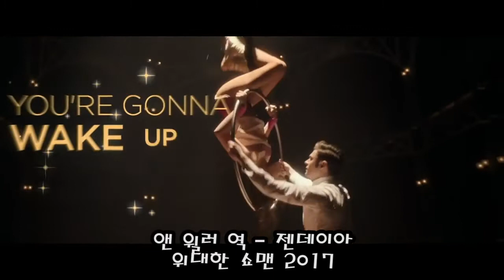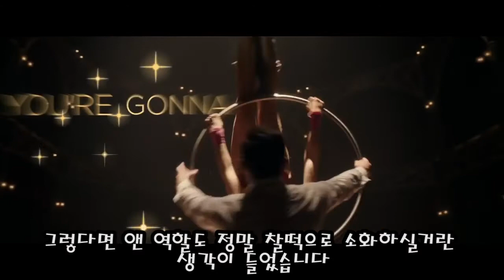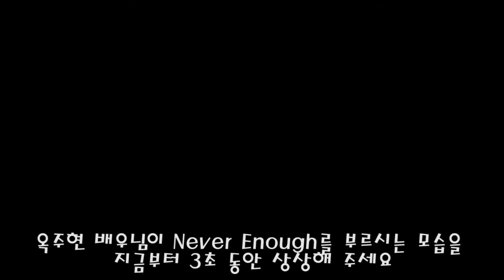위대한 쇼맨 가상캐스팅!!!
2017 영화 위대한 쇼맨의 뮤지컬화와 한국 공연을 상상해서 가상으로 한국 배우들 캐스팅

내레이션 - 박주언